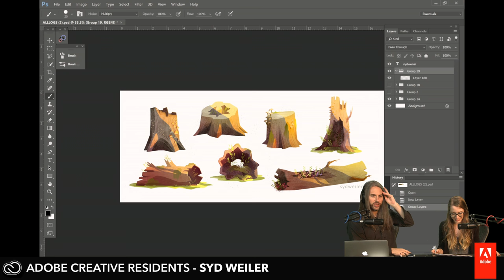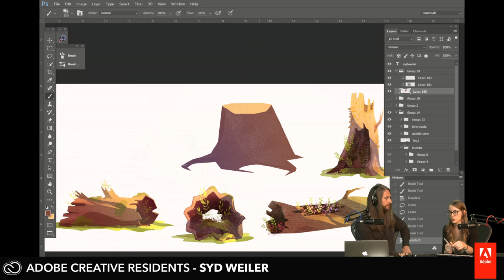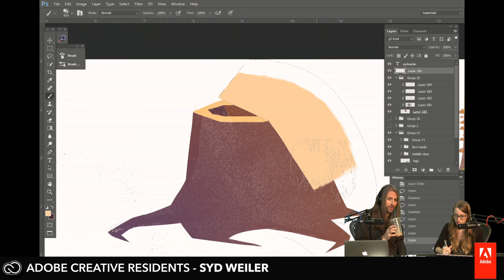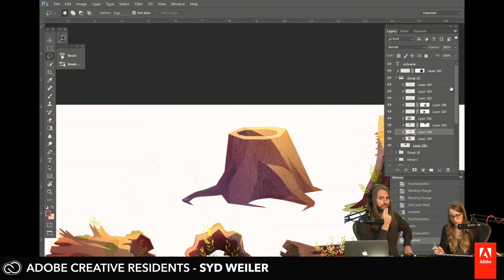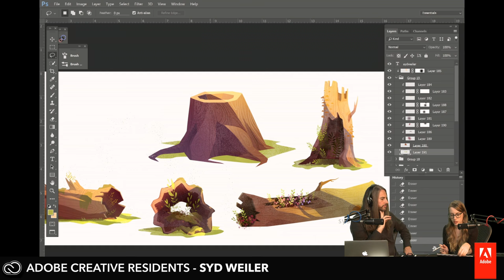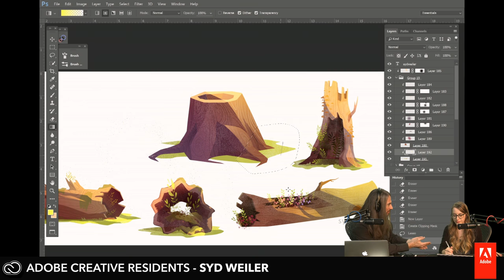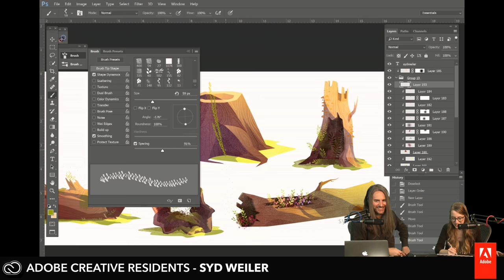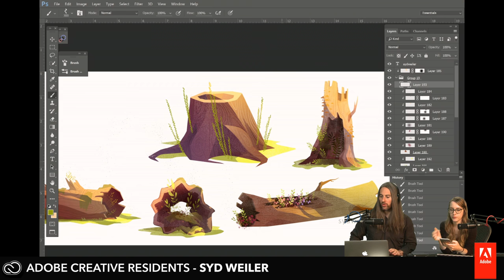Syd Weiler - Adobe Creative Resident - Live on Twitch.tv/adobe | Adobe Creative Cloud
The Adobe Creative Residency supports the creative community and honors individuals whose work elevates the role of visual content in our culture. The program gives talented creative individuals the opportunity to explore their passion and process by focusing on a personal creative project for one full year.

Appropriately dubbed an “illustr-animator,” Syd Weiler of Sarasota, Florida finds inspiration in everyday life and the seemingly mundane. She works completely digitally, preferring her Microsoft Surface Pro over a blank sheet of paper. While Syd learned most of what she knows in college and through her experience as a designer for forthcoming indie video game Jenny LeClue, she’s steadily grown a passionate online community that’s enthused about her continued work on “Before & After,” a series of digital illustrations depicting places in two different states of being side by side in order to explore the concept of time.